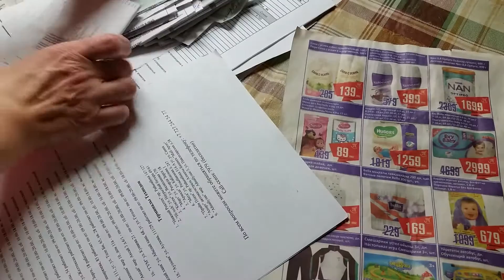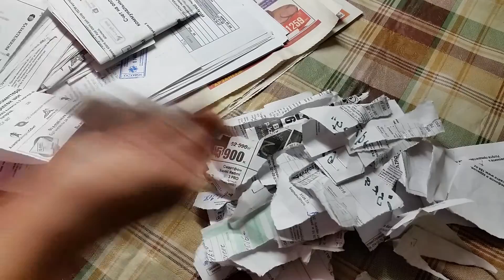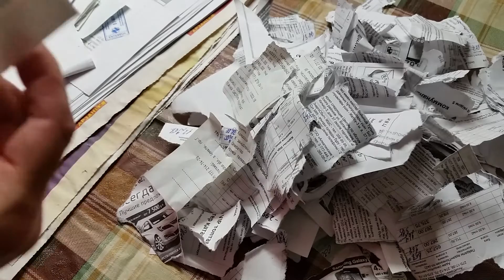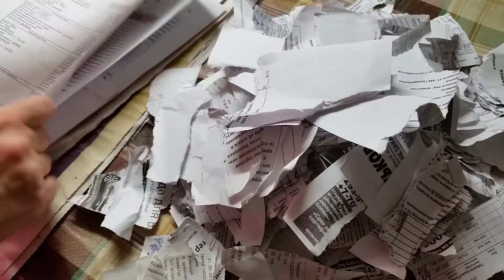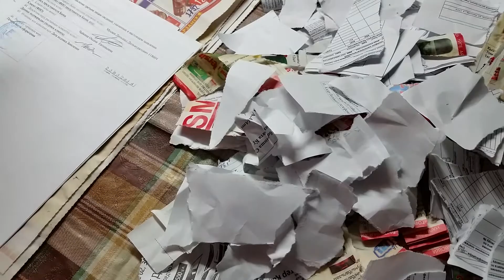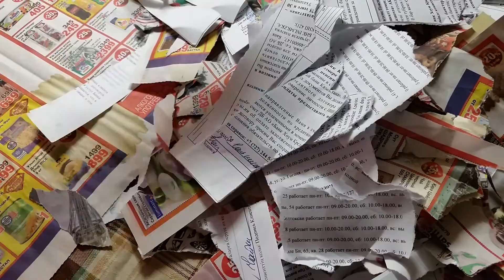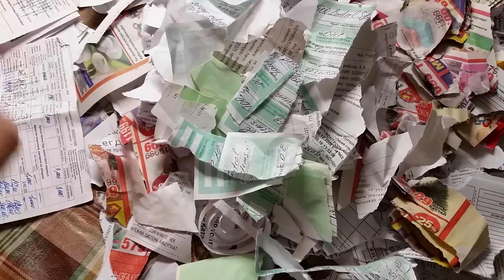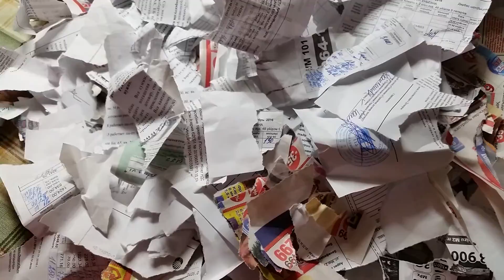🎧 АСМР. Сортирую и рву документы, бумагу, газеты. Шепот. Триггеры. АSMR.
🎧 АСМР. Сортирую и рву документы,бумагу, газеты. Шепот. Триггеры.Whisper. Paper. Tear up dokuments. Tingling. Triggers. ASMR.
Для поддержки моего канала-микрофон, камера-